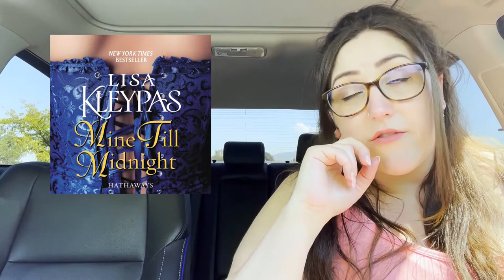HISTORICAL ROMANCE AUDIOBOOKS VLOG | Scratching that Romance Itch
Romancing the Duke
Mine Till Midnight

Amazon Wishlist